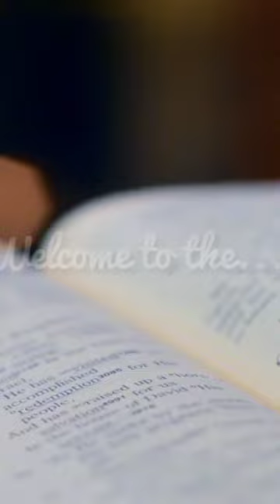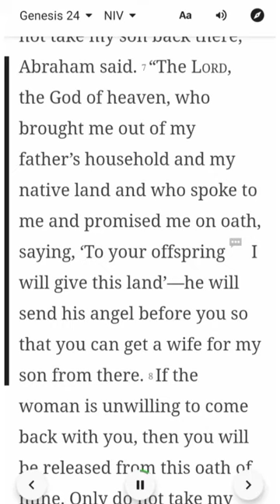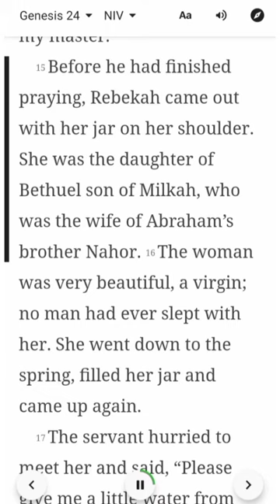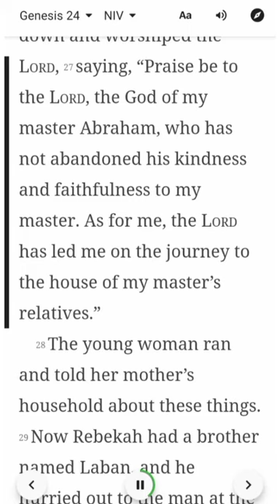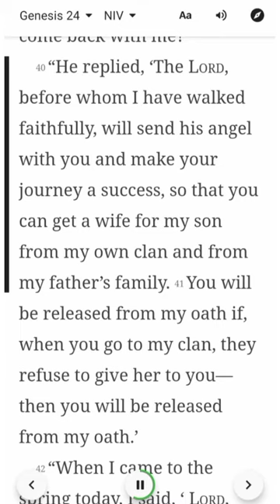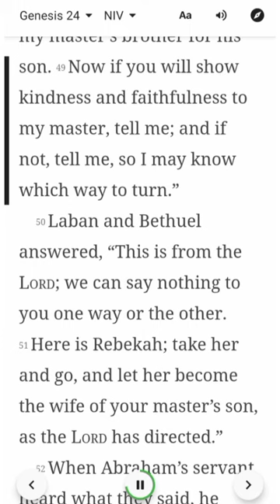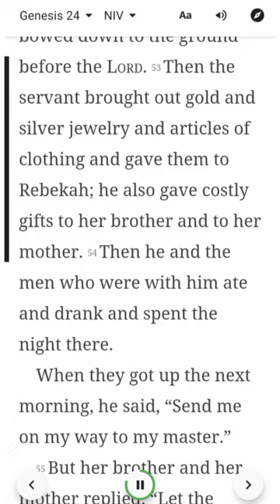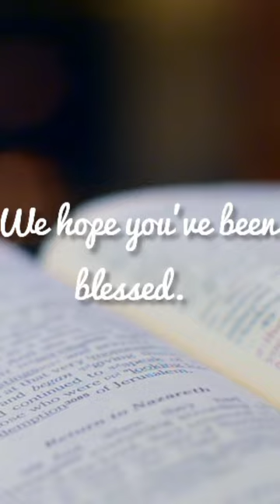Genesis 24 | NIV | Listen & Read-Along Bible Series